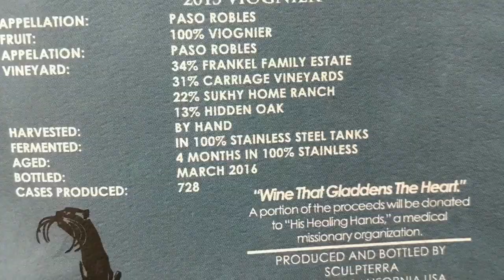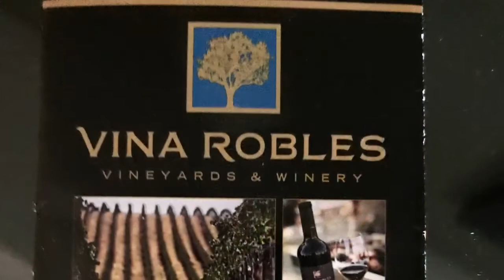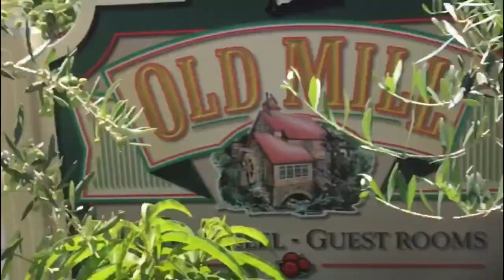Paso Robles Wineries (Sagi-Goes)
Paso Robles Wineries San Simeon Beach